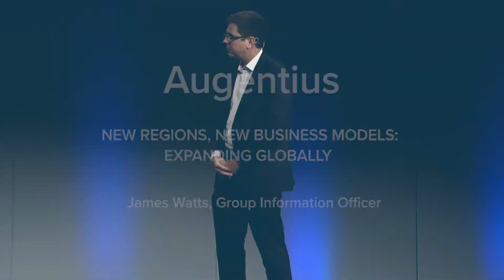SuiteWorld 2016 Customer Segment - Augentius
Join JP Nahmias, Group Manager for NetSuite, and James Watts, Group Information Officer for Augentius, for a discussion around expanding globally into new regions and new business models and how NetSuite facilitates this mission for Augentius.